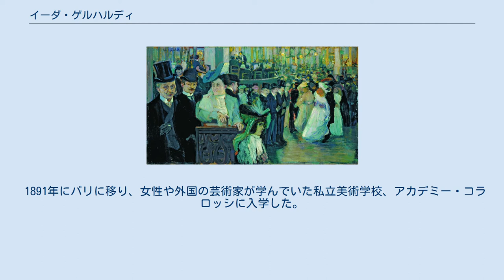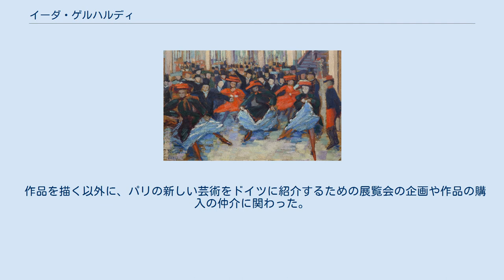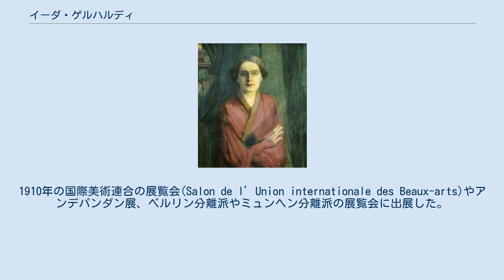イーダ・ゲルハルディ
イーダ・ゲルハルディ（Ida Gerhardi、1862年8月2日 - 1927年6月29日）は ドイツの画家である。
1891年から1913年の間、パリで活動した。
 ノルトライン＝ヴェストファーレン州のハーゲンで医者の娘に生まれた.。
1869年に父親が亡くなった時は7歳で、家族はデトモルトに移り、デトモルトの高等女学校で学んだ。
画家になりたがったが、美術の道に進むことができたのは28歳になってからで、1890年にミュンヘン芸術家協会（Münchner Künstlerinnenvereins）の女性美術学校で女性風景画家のティナ・ブラウ(Tina Blau-Lang:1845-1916)に学んだ。
 1891年にパリに移り、女性や外国の芸術家が学んでいた私立美術学校、アカデミー・コラロッシに入学した。
アカデミー・コラロッシではイェルカ・ローゼンと友人になり、ローゼンと結婚することになる作曲家のフレデリック・ディーリアスとも親しくなった。
 1900年からオーギュスト・ロダンと知り合い、モンパルナスのカフェ、ドーム(Café du Dôme)に集まった芸術家の一人となった。
当時パリで活動していたドイツからの芸術家にはケーテ・コルヴィッツ、オティリー・レーダーシュタイン、マリア・スラヴォナ、アーラース=ヘスターマン(Friedrich Ahlers-Hestermann)、フランツ・ネルケンらがいて、ウーデ(Wilhelm Uhde)らのコレクター、画商も活動していた。
 作品を描く以外に、パリの新しい芸術をドイツに紹介するための展覧会の企画や作品の購入の仲介に関わった。
ハーゲンに個人美術館(後にフォルクヴァンク美術館になる)を創設した美術愛好家、パトロンのオストハウス(Karl Ernst Osthaus）にロダンやアリスティド・マイヨールを紹介した。
1907年にベルリンで、フランス美術展を開き、1910年にはパリでドイツ美術展を開いた。
美術教育などのためにライプツィヒ、ベルリン、ワイマール、ハーゲンを旅した。
 ドイツ画家協会（Deutscher Künstlerbund）の会員になった。
1910年の国際美術連合の展覧会(Salon de l’Union internationale des Beaux-arts)やアンデパンダン展、ベルリン分離派やミュンヘン分離派の展覧会に出展した。
健康上の理由で1913年に、パリのスタジオを閉じ、デトモルトの実家に戻った。
1927年にリューデンシャイトで亡くなった。